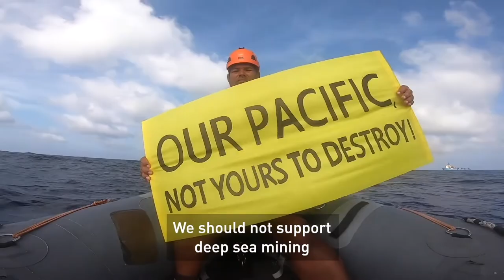Deep sea mining a threat to Pacific communities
How would you feel if you woke up one day to find monster machines threatening to destroy your home? That's what's facing Pacific communities if deep sea mining starts happening: a new industry that will destroy their ecosystems and jeopardise livelihoods. Stand in solidarity with Victor and the Pacific communities facing the dire consequences of this destructive industry.